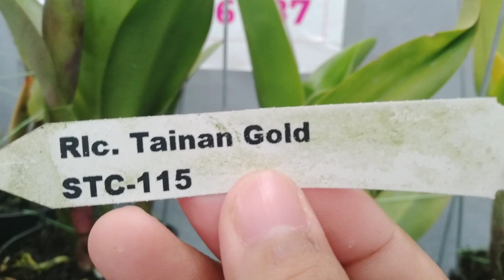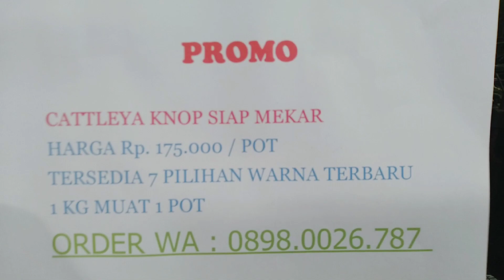Ready Cattleya Knop Stok Terbatas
Hallo Kawan RAN👋
Kita Berjumpa Lagi Nihhh☺
Kali Ini Kita Hadirkan Koleksi terbaru
Cattleya Kondisi Knop
Tersedia 7 Pilihan Warnaa👏👏
1Kg Muat 1 Pot Ya Kawan RAN👨‍🌾
Harga Promo 175rb / Pot 🥰

Yukkkk Yang Minatt Langsung Order Via WA